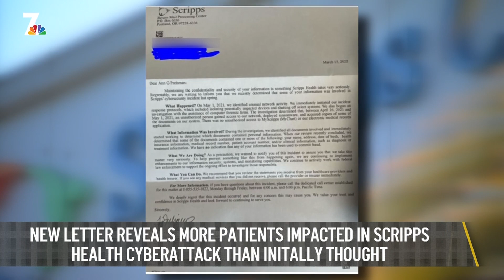Nightly Check-In: Changing COVID-19 Restrictions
The County of San Diego eases its vaccine and testing requirements for employees.  Local health experts raise concern about a COVID-19 subvariant. A UC San Diego alum raises funds to help Ukraine. Plus, new changes to North County Transit District bus routes go into effect. NBC 7's Mark Mullen has your Nightly Check-In for Thursday, March 24.